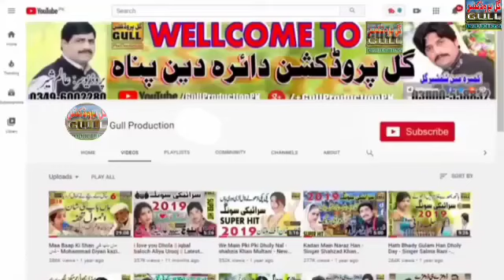Ton Kyun Na Naaz Ghulam Abbas Watta khelvi Vol 202 Old Saraiki Song Dohray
سنگر ; غلام عباس وتہ خیل والیم نمبر1 کا مکمل والیم سننے کے لیے ہمارا یوٹیوب چینل گل پروڈکشن آفیشل کو لائک سبسکرائب ضرور کریں